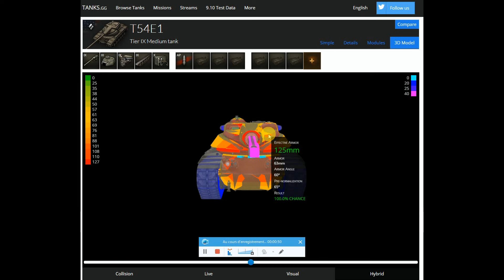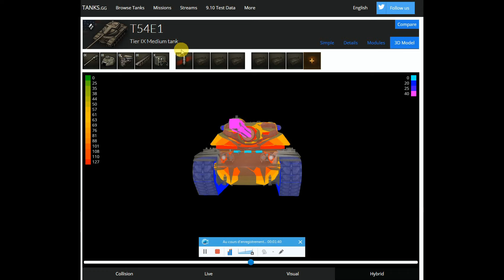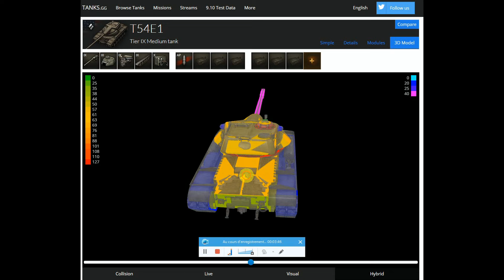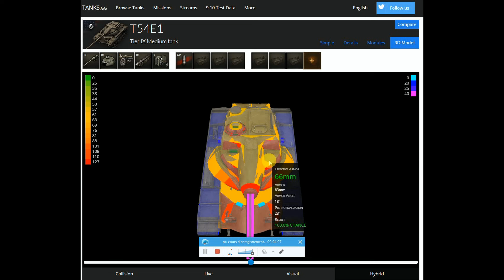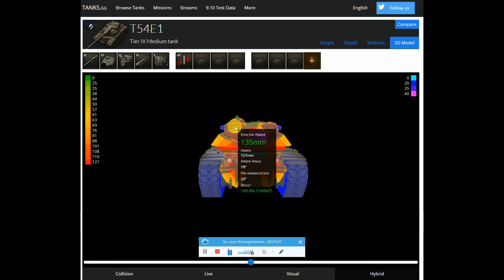World of tanks V.9.9 - T54E1 - Présentation + gameplay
Bonjour,

Voici la présentation du char moyen US de rang IX, T54E1, à mon sens une bonne surprise comme vous allez le découvrir dans cette vidéo.

Présentation : 16'38"

Bataille #1 : Ligne Siegfried - 16'39" à 28'39"

Bataille #2 : Abbey - 28'40" à 38'35"

A bientôt